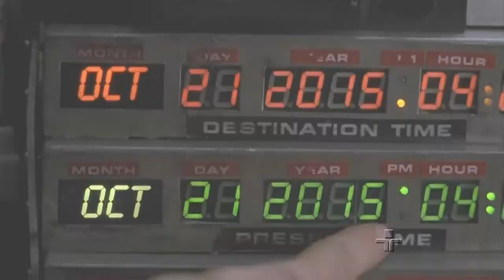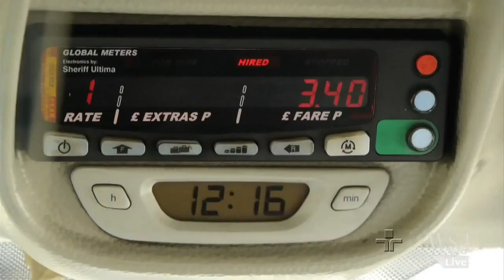O futuro chegou! - "De Volta Para o Futuro"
Confira o que o filme conseguiu e o que não conseguiu profetizar sobre o ano de 2015.